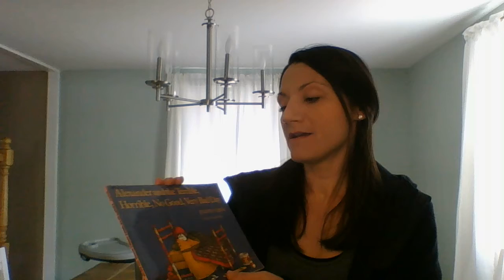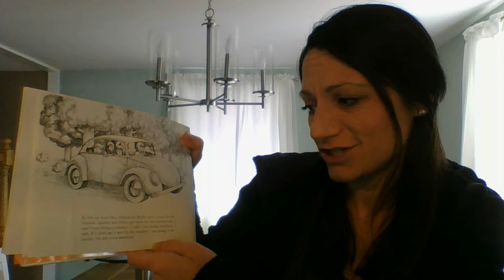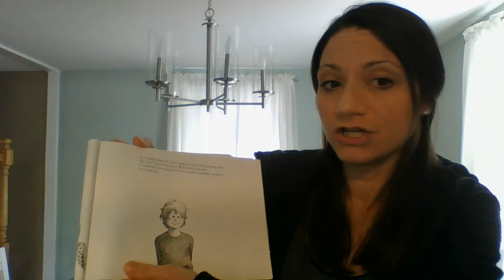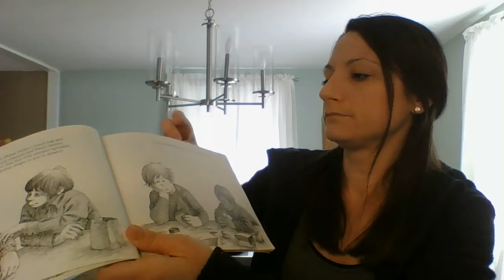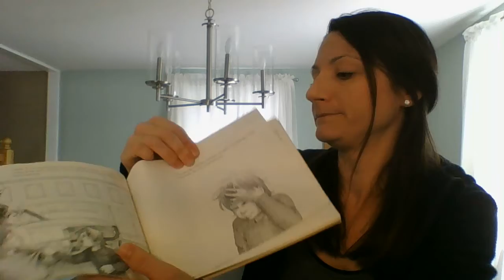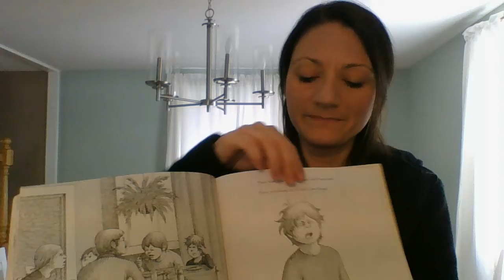Alexander Read Aloud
Alexander and the Terrible, Horrible, No Good, Very Bad Day by Judith Viorst read by Mrs. Page